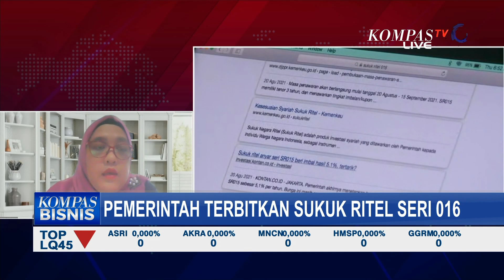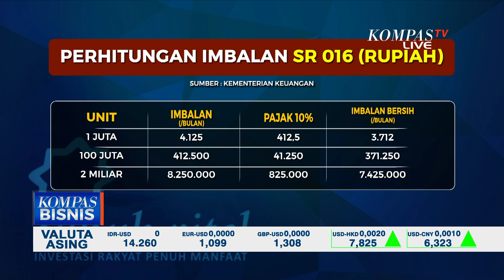Pemerintah Resmi Terbitkan Sukuk Ritel Seri SR016 dengan Imbalan 4,05 Persen Per Tahun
JAKARTA, KOMPAS.TV - Pemerintah resmi membuka masa penawaran sukuk ritel seri SR016. Dengan tingkat imbalan 4,95 persen per tahun.

Masa penawaran Sukuk Ritel seri SR016 dimulai sejak tanggal 25 Februari 2022 hingga 17 Maret 2022.

Baca Juga Pemasok Barang Mewah Crazy Rich yang Diduga Terlibat Investasi Bodong Tak Lapor ke PPATK di

Seperti yang dilansir dari lama resmi Kemenkeu.go.id, Direktur Jenderal Pengelolaan Pembiayaan dan Risiko Kementerian Keuangan, Luky Alfirman menyebut, para investor dapat melakukan transaksi untuk membeli SR016 melalui sistem elektronik (e-SBN) kapanpun dan dimanapun selama masa penawaran.

"Seluruh generasi dapat melakukan investasi di SR016. Sahabat Sukuk yang masih di bangku kuliah dan ingin menyisihkan uang jajannya untuk sesuatu yang lebih bermanfaat, para pekerja muda yang sedang belajar berinvestasi, atau para orang tua yang sedang menyiapkan dana pensiun, semua dapat memanfaatkan SR016 sebagai alternatif investasi," kata Luky dalam acara Pembukaan Masa Penawaran Sukuk Ritel SR016 yang dilakukan secara daring pada Jumat (25/02). Seperti yang dikutip dari laman resmi Kemenkeu.